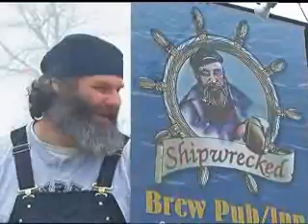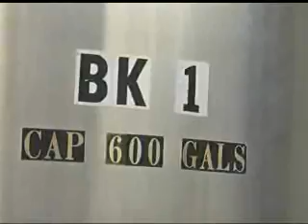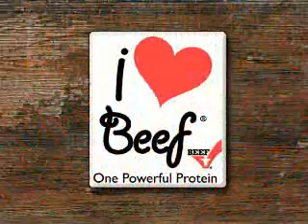Shipwrecked Brewery Egg Harbor grills with Mad Dog & Merrill.wmv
Mad Dog & Merrill visit Shipwreck Brewery in Egg Harbor, WI.